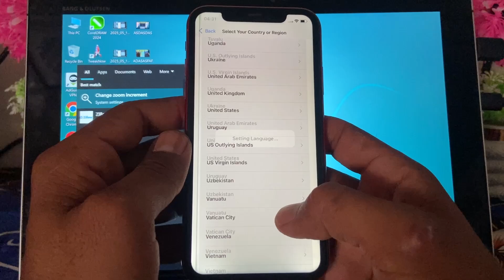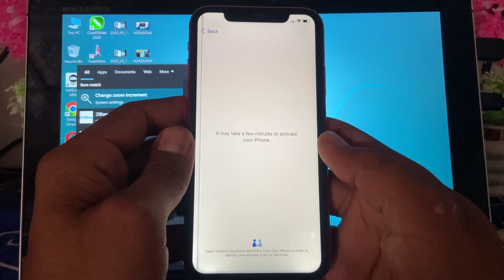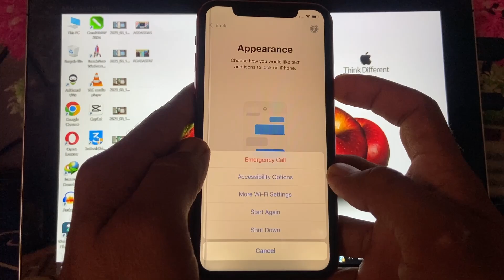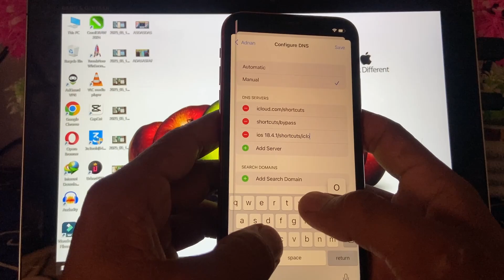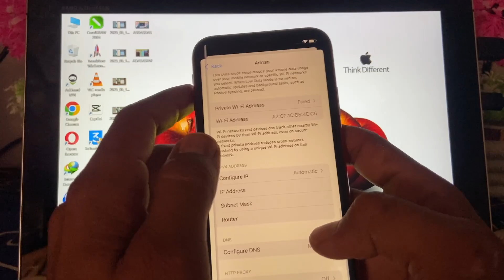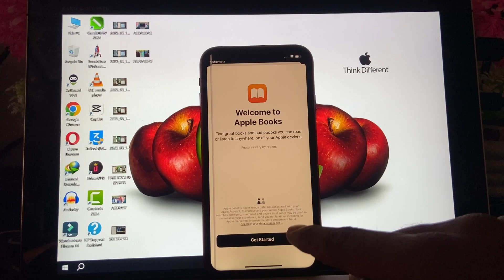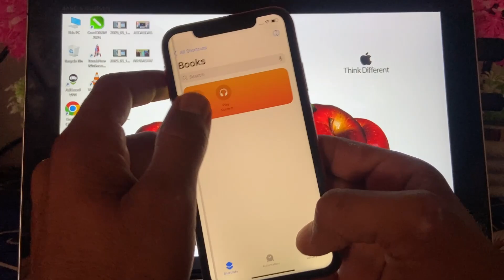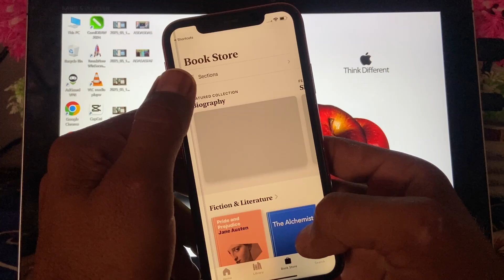Unlock iPhone 11 To iPhone 16 free iOS 18.5 | Bypass Activation Lock iOS 18.5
📱 Unlock iPhone 11 to iPhone 16 FREE on iOS 18.5 | Bypass iCloud Activation Lock 2025 ✅

Are you stuck on the "iPhone Locked to Owner" screen? In this video, we show you how to bypass iCloud Activation Lock on iOS 18.5, working on iPhone 11, 12, 13, 14, 15, and the latest iPhone 16 – 100% free method, no password required!

🔓 What You'll Learn in This Video:

How to unlock "iPhone Locked to Owner" screen

Remove or bypass iCloud Activation Lock (iOS 18.5)

Fix “Apple ID Disabled” issue without password

Compatible with iPhone 11 to iPhone 16

Supports iOS 14, 15, 16, 17, and the latest iOS 18.5

🔧 Supported Devices:

iPhone 11

iPhone 13 / 13 Pro / 13 Mini

iPhone 14 / 14 Pro / 14 Plus

iPhone 16 (Latest iOS 18.5 supported)

🔐 Works On:

"iPhone Locked to Owner" screen

Activation Lock on iCloud

Apple ID Locked or Disabled

📅 Updated for 2025 – this is the latest working method for iOS 18.5

👇 Watch until the end and follow step-by-step to avoid errors.
💬 Drop a comment if you need help – I reply fast!